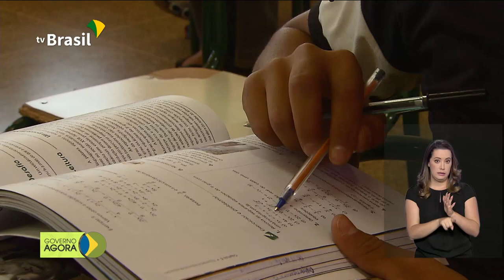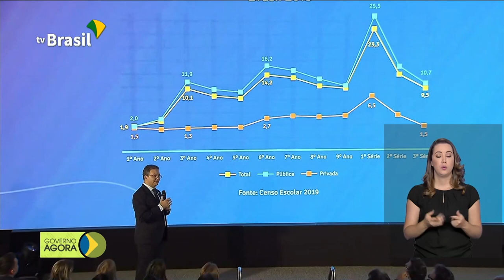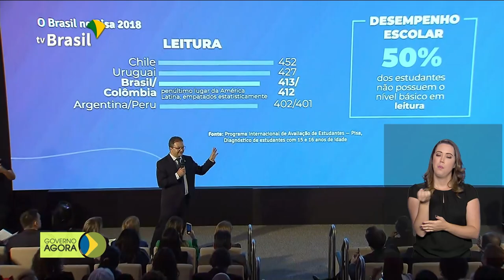Presidente Jair Bolsonaro assina decreto que cria o Brasil Mais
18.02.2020 - Presidente Jair Bolsonaro assina decreto que cria o programa Brasil Mais. A ação quer aumentar a competitividade da indústria por meio da transformação digital. Ministério da Educação lança uma série de medidas para melhorar a alfabetização no país.